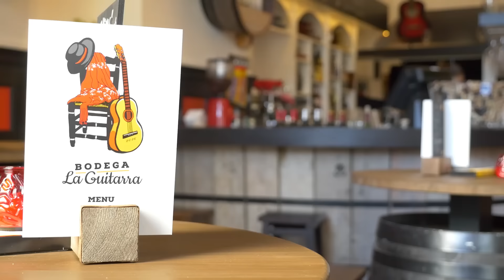La Guitarra verhuist naar de St. Josephstraat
Met burgemeester Peter Noordanus